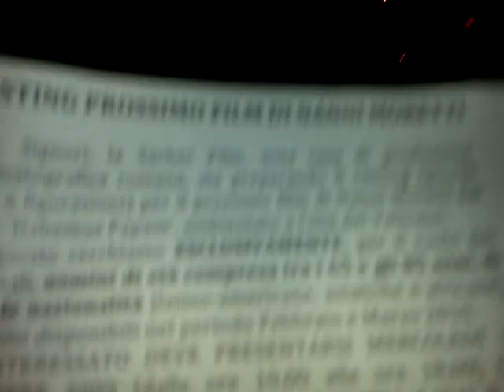Teledurruti Anthology - Peter Del Monte e il casting del film di Nanni Moretti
Teche, 2009